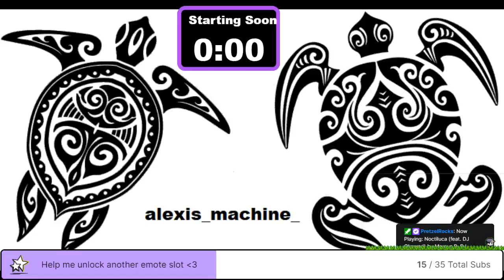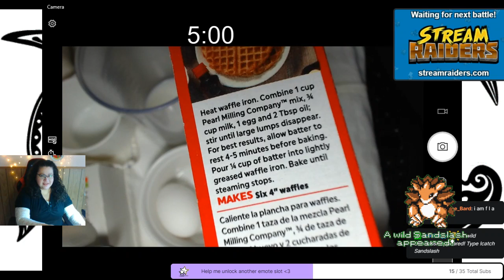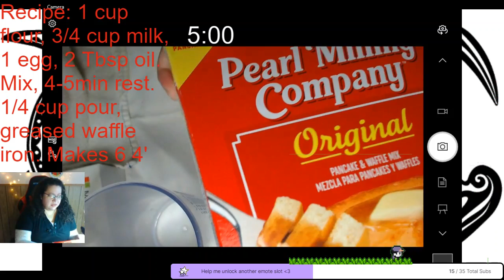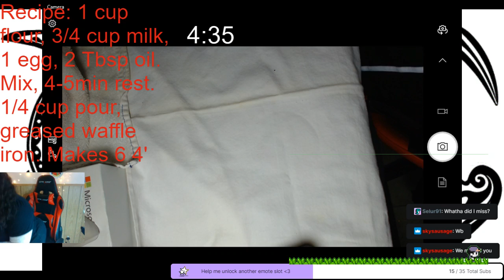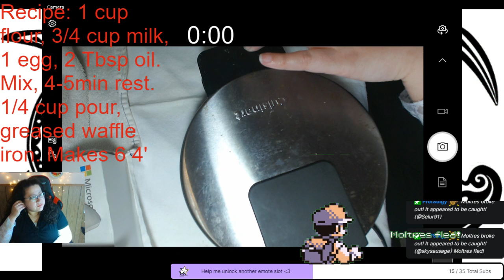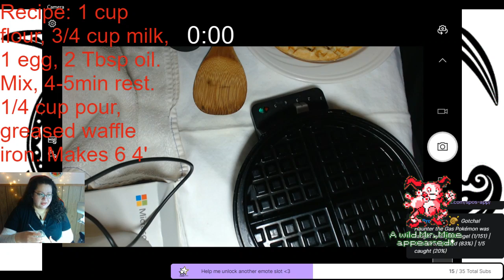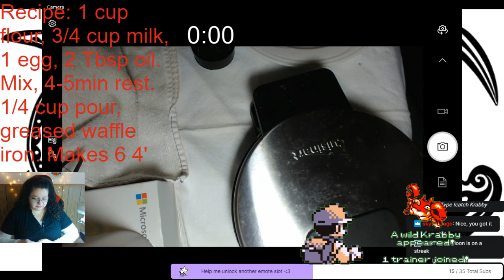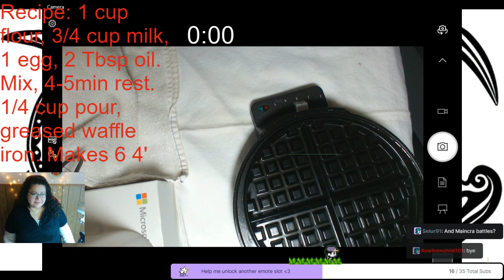Full Twitch Stream Monday 2/21/22 Guten Morgen! Frühstück mit mir? Honey or syrup on your waffles?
Come watch me make some delicious waffles. Viewers can play along with Pokemon on Stream.